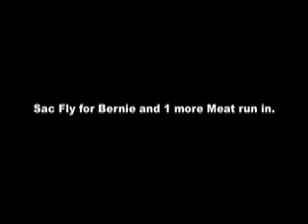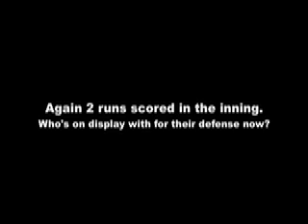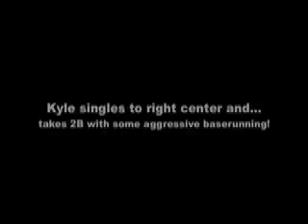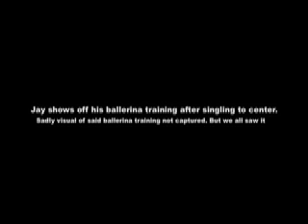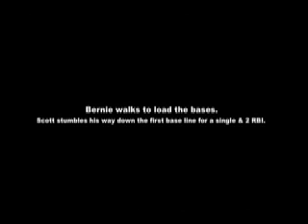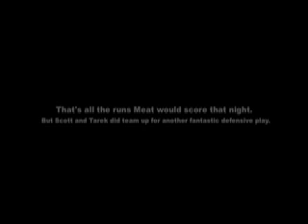Meat Softball Highlights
Offensive and defensive highlights from Thursday's game.